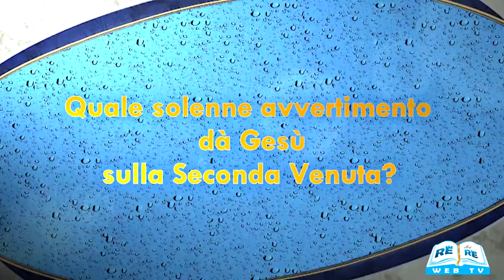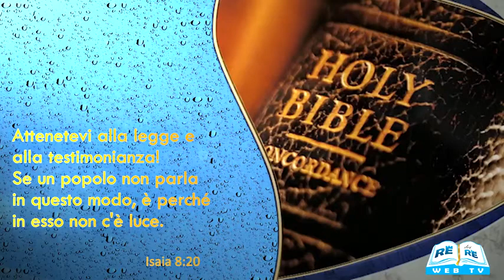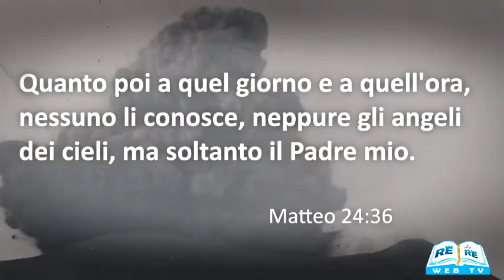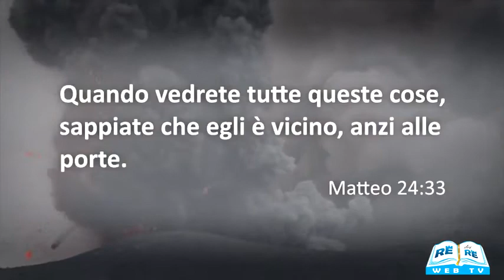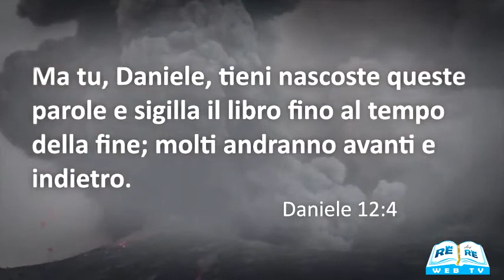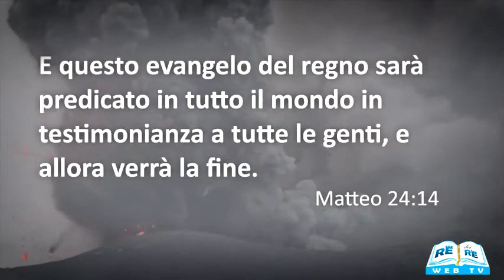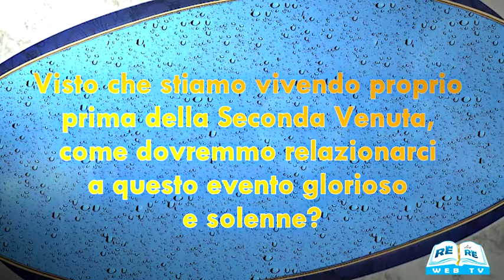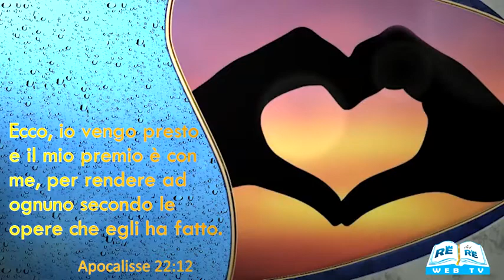Il Re Ritorna Parte 2 Doug Batchelor